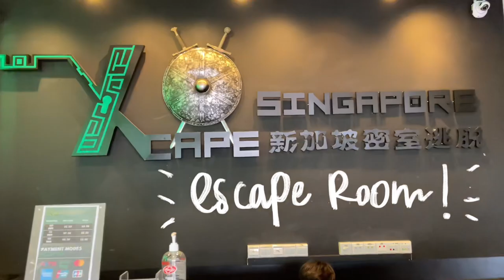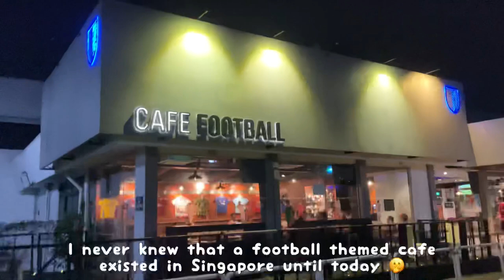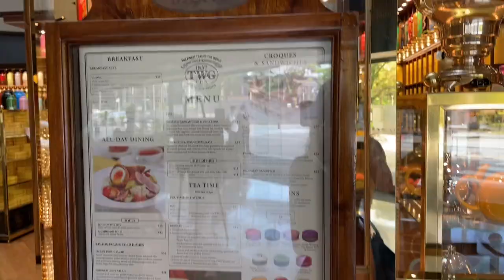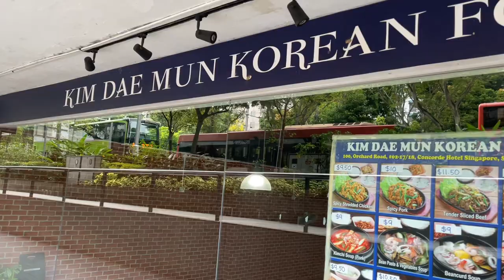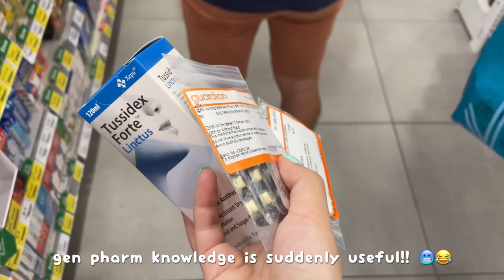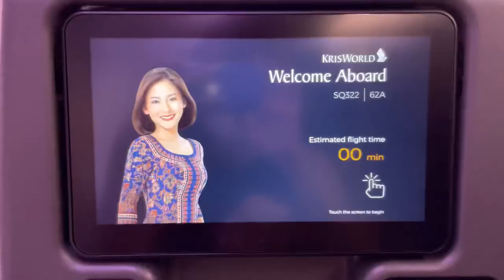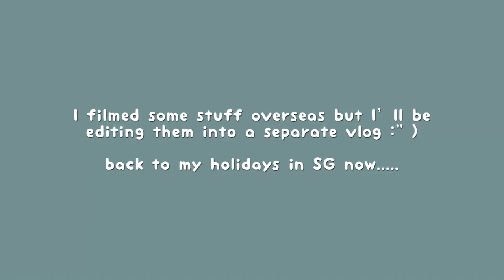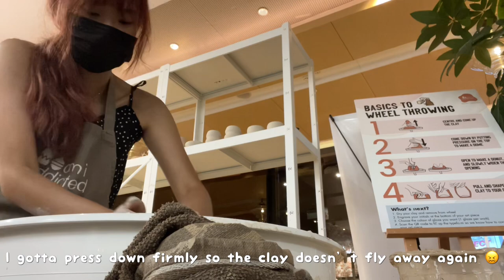life in singapore 🇸🇬 | pottery class, 14h Singapore airlines flight vlog ✈️, red hair 👩🏻‍🦰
HELLO!!! I am back to share FUN THINGS TO DO IN SG (kinda) HAHAHA. my holidays have been pretty boring (70% MUKBANG 30% NAPS LOL) but I am loving every bit of it!!! I can imagine myself watching these while suffering when school starts 🥲🥲🥲 I included some clips from Changi Airport and the flight but all the UK/switzerland content will be in a separate vlog XD 💗💗

Thank you California Performance Co. for sending me some vegan protein powder! 🌷

Thank you "Am I Addicted" for letting me and my friend try korean pottery (wheel throwing)! We enjoyed it a lot ☺️☺️
Am I Addicted Singapore
Address: 13 Stamford Rd, B2-51/52/53 Capitol Singapore, Singapore 178905

🌟HIGHLIGHTS🌟
1:18 Sushi Go! 🍱
1.41 Facial @ Bella Marie France 😷
1:55 Mum's birthday @ Mott 32 MBS 🎂
2:37 Cafe Football SG (FA Cup semi finals) ⚽️
3:28 Nam Nam Vietnamese food 🥑
3:41 Souffle Pancakes @ Flippers 🥞
4:05 Train to Busan Escape Room @XcapeSG  🧟‍♀️
4:32 TWG High Tea 🍵 @TWGTeaOfficial
5:03 Golden Mile Hawker Food 🍚
5:40 Kim Dae Mun Korean Food 🌶
5:50 Nasty Cookie 🍪 @nastycookie2375
6:01 NEW HAIR COLOR (ARIEL RED) 👩🏻‍🦰
6:38 Vegan Protein Powder from @ California Performance Co. 💪🏼
7:44 Manicure 💅🏼
8:25 1st flight in 2 years! ✈️
8:31 Changi Airport Singapore 🇸🇬 @changiairport
9:35 Singapore Airlines Flight to London 🇬🇧 @singaporeair
11:15 Pottery Class @ Am I Addicted 🏺

Need someone to talk to? Drop me an email! ☺️

🍓FAQ🍓
Age: 20
Nationality: Singaporean
Studying? Y2 Medicine @ National University of Singapore (NUS)